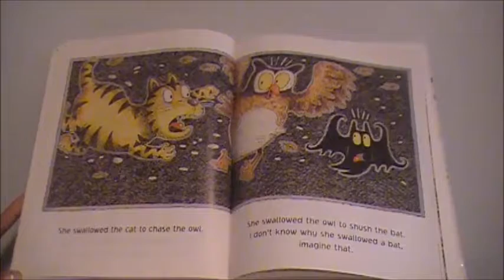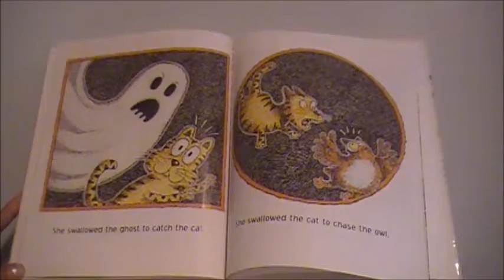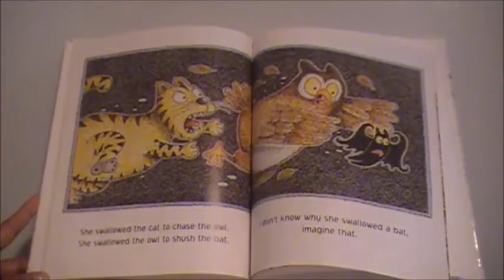There Was an Old Lady Who Swallowed a Bat! by Lucille Colandro and Jared Lee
There Was an Old Lady Who Swallowed a Bat!
by Lucille Colandro and Jared Lee. Publisher: Turtleback.

This spooky twist on the wildly popular "There Was an Old Lady who Swallowed a Fly" is perfect for fun Halloween reading!

What won't this old lady swallow? This time around, a bat, an owl, a cat, a ghost, a goblin, some bones, and a wizard are all on the menu! This Halloween-themed twist on the classic "little old lady" books will delight and entertain all brave readers who dare to read it!
Lucille Colandro has written many books for children including the There Was An Old Lady series illustrated by Jared Lee.

Jared Lee has illustrated more than 100 books for young readers. He has received awards from the Society of Illustrators, the Martha Kinney Cooper Ohioana Library Association, the National Cartoonists Society, and others. He lives in Ohio with his wife and a menagerie of dogs, cats, ponies, ducks, and a few unknown creatures.
This is a funny and easy-to-read picture book with hilarious illustrations, perfect for the 3-6 year-old in your life. My son and I read this together at least 10 times, and he still remembers it fondly. The one to two sentences per page read with an easy cadence that makes the book flow, very like the original Old Lady story. Great Halloween reading!